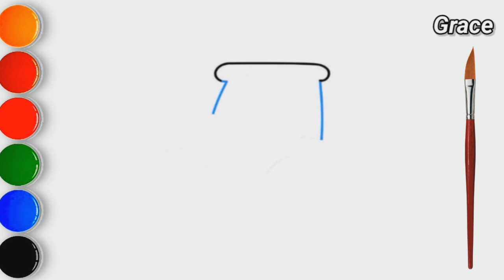CÓMO DIBUJAR UN TRACTOR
እንዴት እንደሚሳል
كيف ترسم
Ինչպես նկարել
necə çəkmək
nola marraztu
কিভাবে আকে
як маляваць
kako crtati
как да рисувам
ಹೇಗೆ ಸೆಳೆಯುವುದು
com dibuixar
сурет салу
sa unsa nga paagi aron sa pagkalos
mmene kudzatunga
如何画
如何畫
nzira yekukwevera
කොහොමද අඳින්නේ
그리는 방법
kako nacrtati
çawa bikujin
hvordan man tegner
ako kresliť
kako narisati
Kiel desegni
kuidas joonistada
Paano Gumuhit
kuinka piirtää
como deseñar
sut i dynnu
როგორ დავხატოთ
איך לצייר
hogyan rajzolj
esi ise
ווי צו ציען
cara menggambar
描く方法
cara nggambar
របៀបគូរ
ວິທີການແຕ້ມ
duci
kā zīmēt
kaip piešti
wéi zeechnen
како да црташ
എങ്ങനെ വരയ്ക്കണം
kif tfassal
me pehea ki te utu
कसे काढावे
хэрхэн зурах
څنګه رسم
چطوری طراحی کنیم
jak narysować
ਕਿਵੇਂ ਖਿੱਚਣਾ ਹੈ
кантип тартат
cum să atragă
как нарисовать
le auala e faalatalata
Како цртати
ho hohela joang
ڪئين ٺاهيو
வரைவது எப்படி
jak kreslit
ఎలా గీయాలి
nasıl çizilir
як намалювати
indlela yokudweba
indlela ukudweba